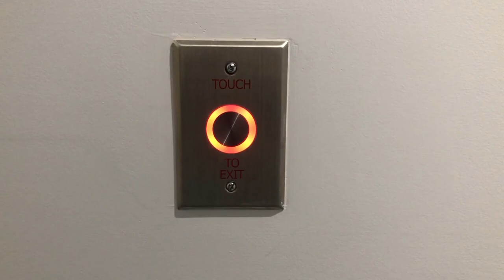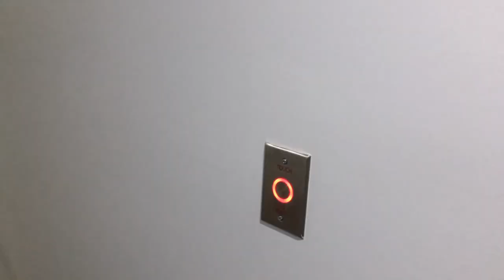Dog Reacts to An Automatic Door - from being scared to confident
Welcome to another episode of The Labradoodle Vlog presented to you by Hendricks Bear.

The big fluffy dog sometimes are scared of little things, like a door. How do you help your dog overcome his fear about something?

What else does Hendricks do in his day? Find out on his instagram:

Another funny dog video presented by Hendricks Bear the fluffy big labradoodle in XL. A Labradoodle = Goofy Labrador x Clever Poodle. Oh he’s the best of the both worlds.